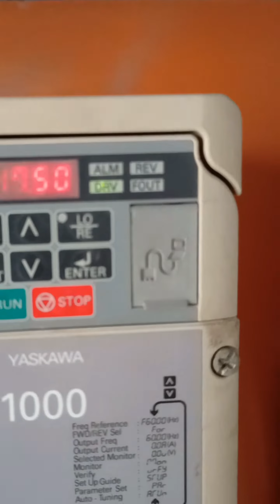How to remove GF fault in yaskawa drive !! ground fault kese solve kare !!